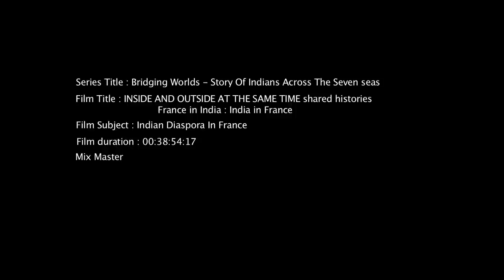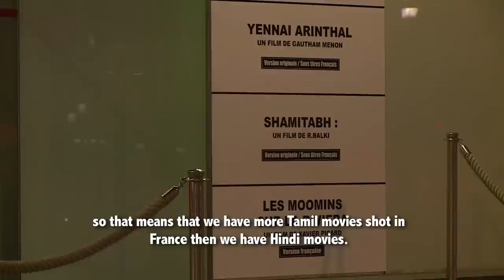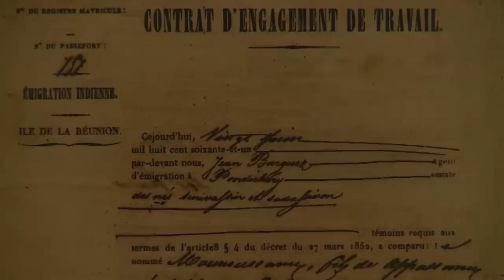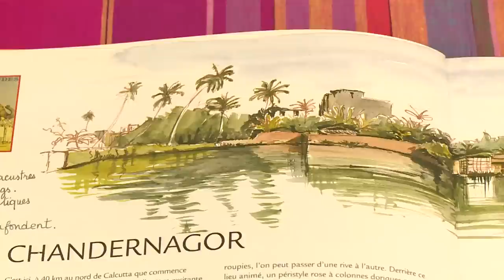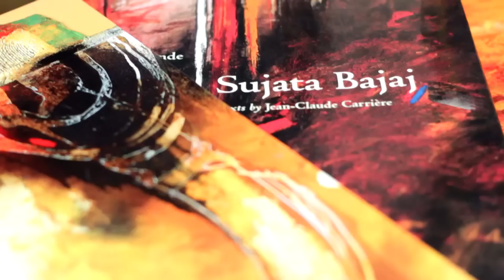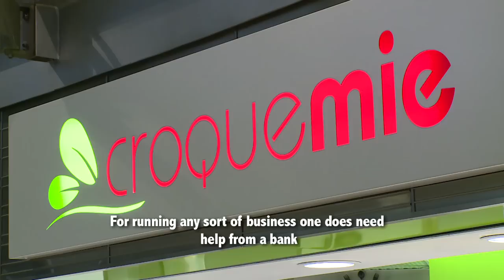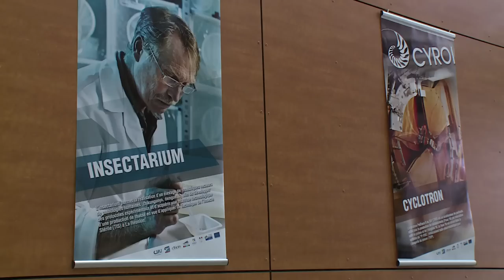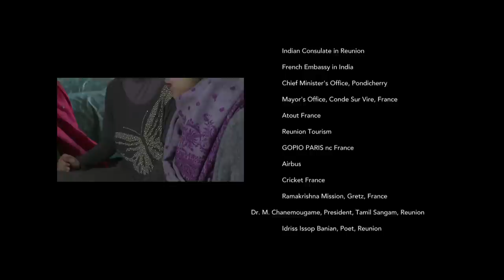Inside & Outside At The Same Time; Shared Histories France in India: India in France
This is the fascinating story of the Indian Diaspora in France which has many hues. In mainland France it is about One Lakh strong, 20,000 of them French passport holders. Many of them are students and professionals, but in the glittering French Dominion islands of Guadeloupe and Martinique in the Caribbean Sea, and Reunion in the Indian Ocean, the Indian Diaspora is more substantial and their history different, as is the story of the French in India. All of them in their own way are making a difference.
Today, despite a language barrier, France is one of the largest investors in India and for India, France is an important business destination. The complex contours of this ancient connection between France and India has had many interesting manifestations. From a rediscovery of identity, the journey of the Indian Diaspora in France has taken many turns as it continues to reinvent itself. This is the amazing story of that journey.